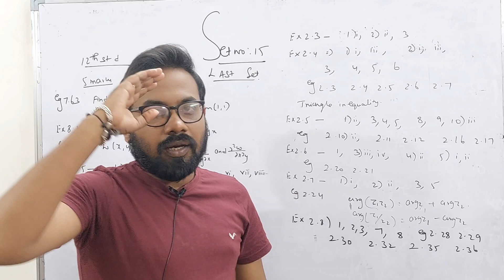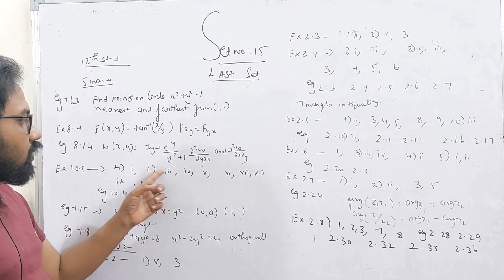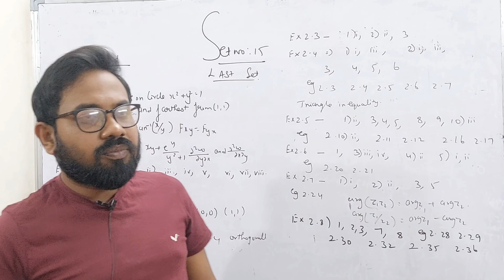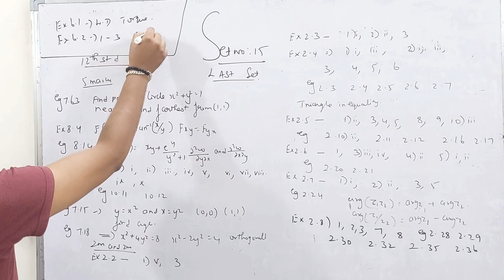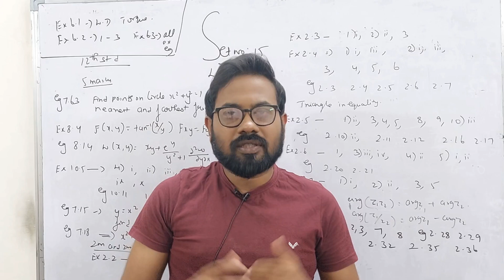12th 11th Maths-Final Minute top sums | Set No:15-public exam 2024